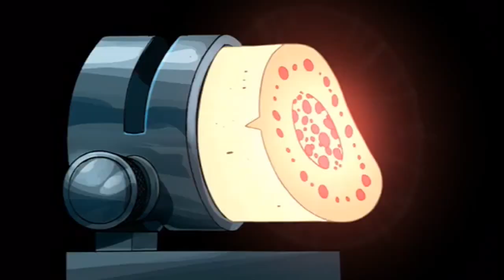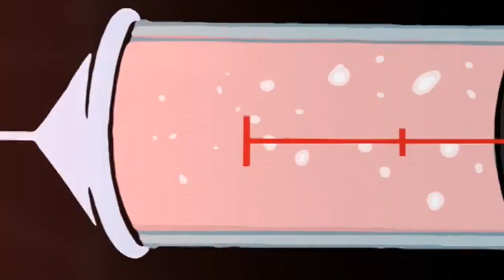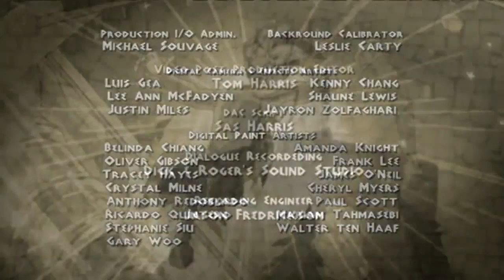Class of the Titans - Mazed and Confused (S1E10)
Mazed and Confused
When Cronus manages to slip some ancient DNA into a cloning experiment, the heroes have to grab the bull by the horns as minotaurs run loose in New Olympia's underground tunnel system.